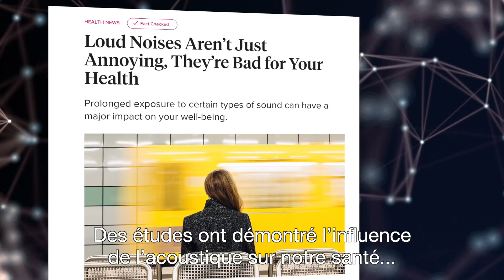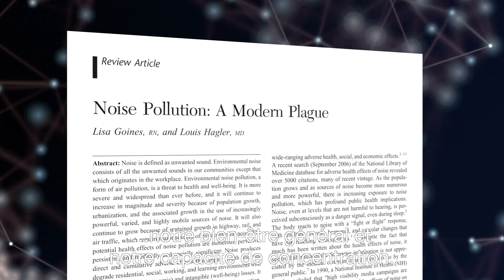Plafond monolithique Eleganza à l'Hôtel Jakarta, Pays-Bas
Une vision pour un hôtel neutre en énergie sur l'île de Java à Amsterdam, l'Hôtel Jakarta. Au sein du restaurant de l'hôtel, le confort des convives était primordial. Eleganza a été choisi pour donner à chaque client le confort acoustique qu'il nécessite pour apprécier la meilleure expérience culinaire.